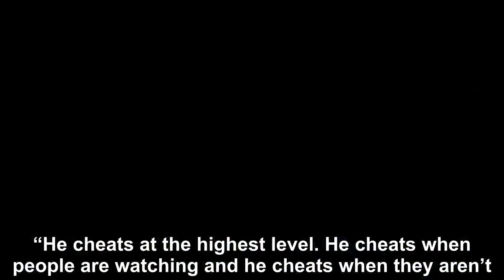Trump ‘Cheats at the Highest Level’ at Golf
A former ESPN writer has penned a new book in which he claims that President Trump is a notorious cheat, when it comes to the game of golf. Longtime Sports Illustrated and ESPN sportswriter Rick Reill